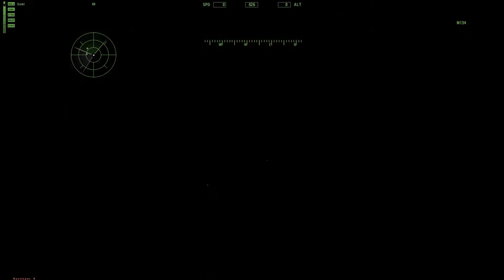Let's Play - Dynamic Zombie Sandbox: Tower Defence (Part 5)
YOU GUYS asked for it!

Welcome to the second (and arguably more official) Let's Play Dynamic Zombie Sandbox on my YouTube Channel! This time, we have more episodes, longer episodes, and more epicness. Be sure to check out the other parts as they are released here on YT over the next few weeks!